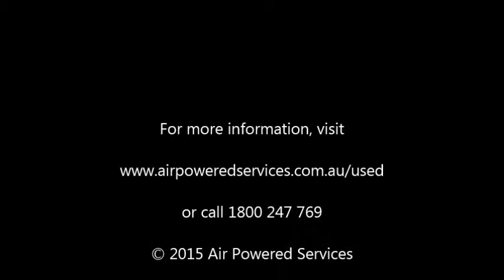Sullair 260cfm Diesel Compressor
Sullair 260cfm Diesel Compressor available to purchase from Air Powered Services.

for more information.